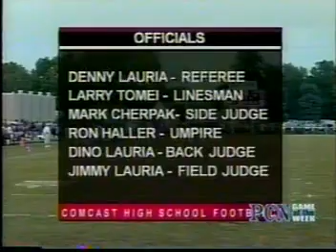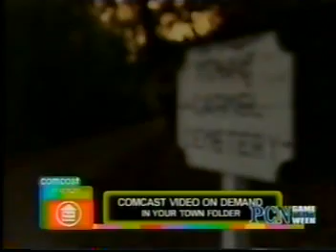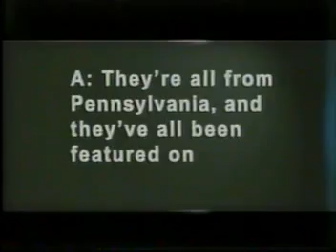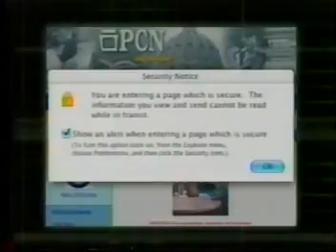Wash High vs Terrell Pryor 1